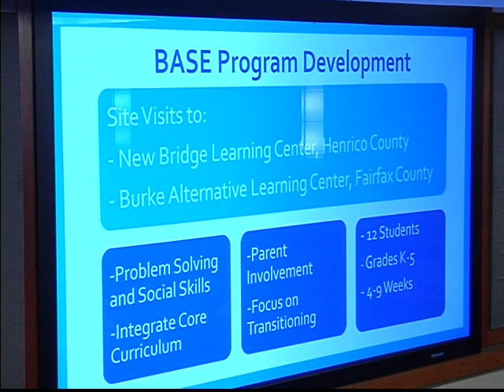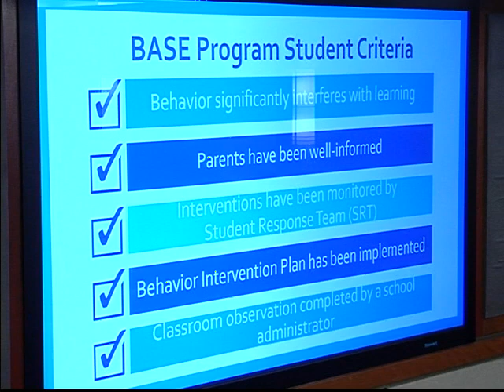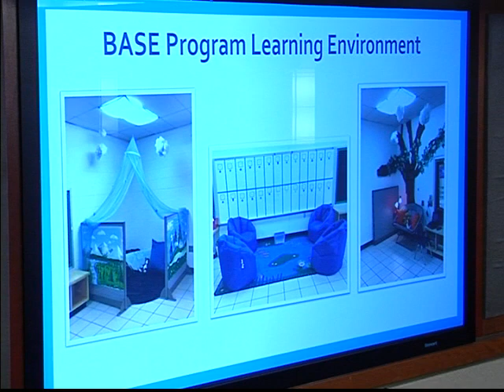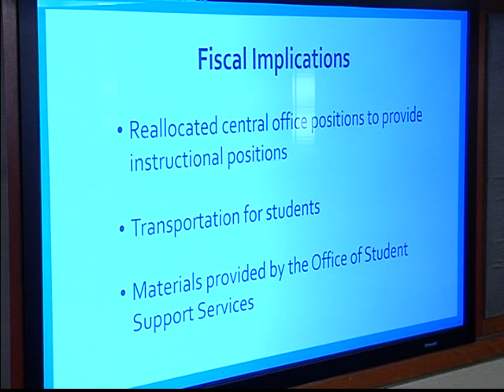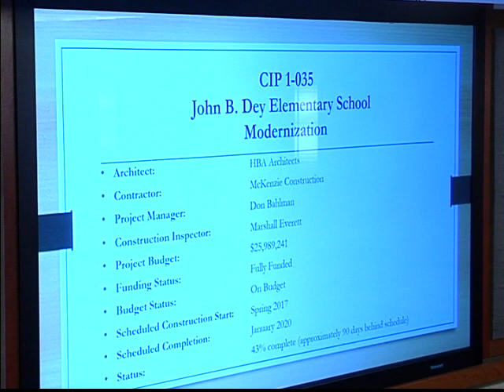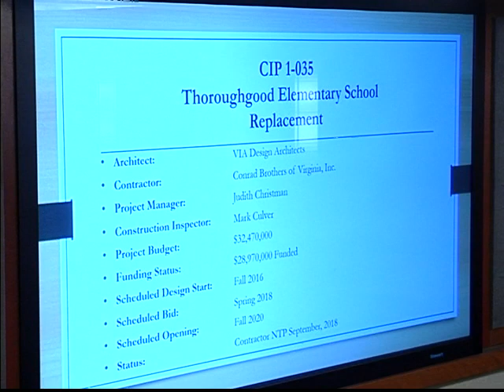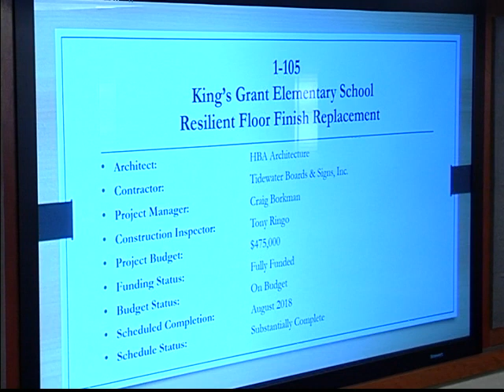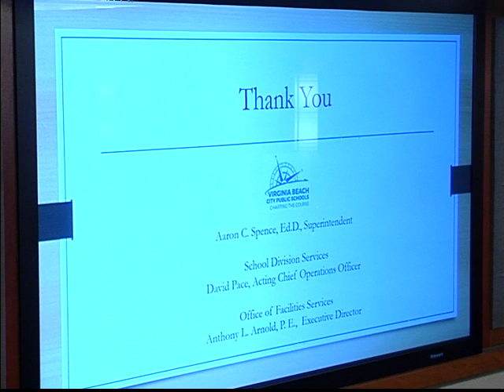Virginia Beach School Board Workshop September 25, 2018